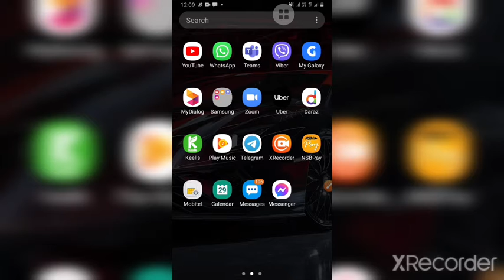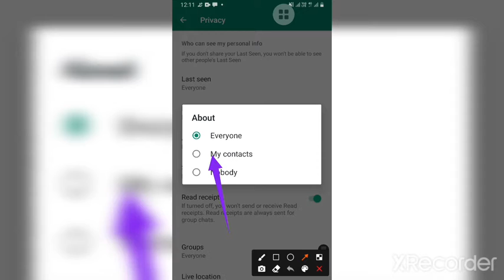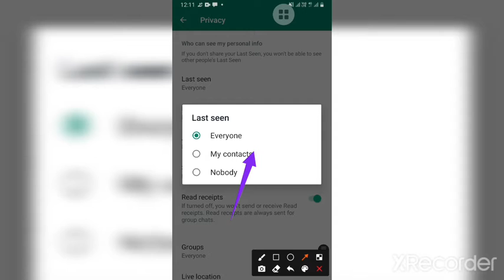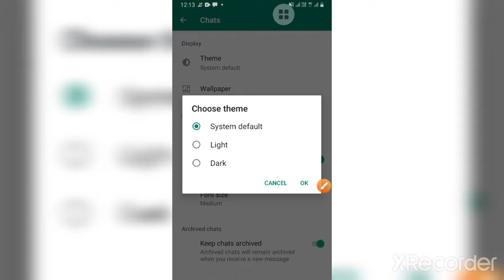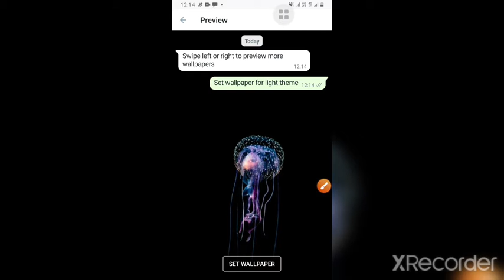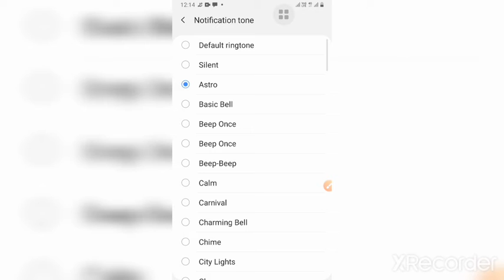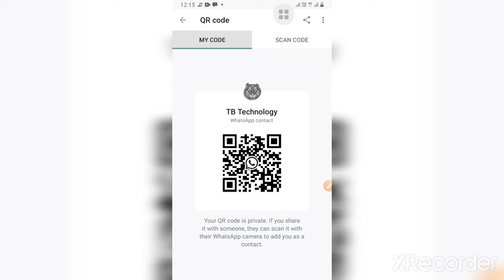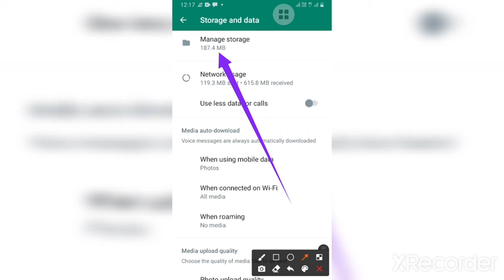How to find out the secret options in whatsapp.